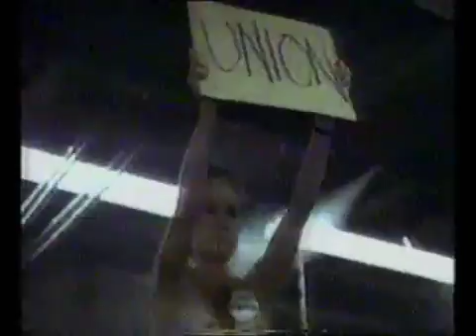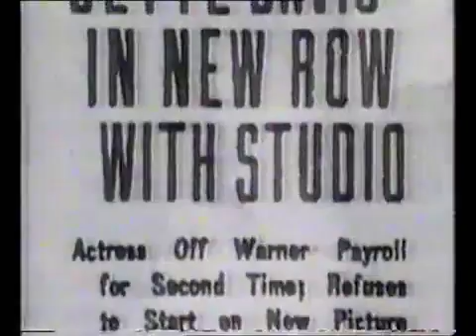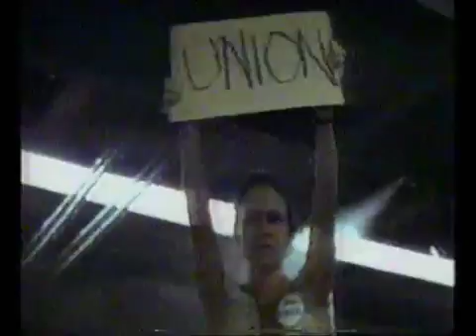Women in Film Documentary Part 6 TGTBTB.wmv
The good, the bad vesves the beautiful. Narrated by, Laura San Giacomo. Part 6. Documentary featuring film actresses from the silent area to the late 20th century.

The good, the bad vesves the beautiful. Narrated by, Laura San Giacomo. Part 7. Documentary featuring film actresses from the silent area to the late 20th century.

The good, the bad vesves the beautiful. Narrated by, Laura San Giacomo. Part 1. Documentary featuring film actresses from the silent area to the late 20th century.

The good, the bad vesves the beautiful. Narrated by, Laura San Giacomo. Part 5. Documentary featuring film actresses from the silent area to the late 20th century.